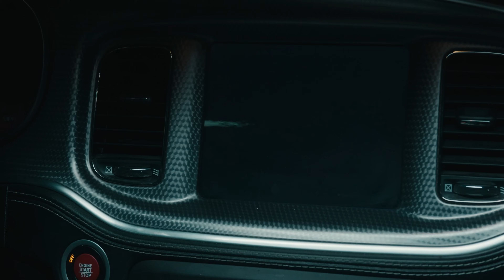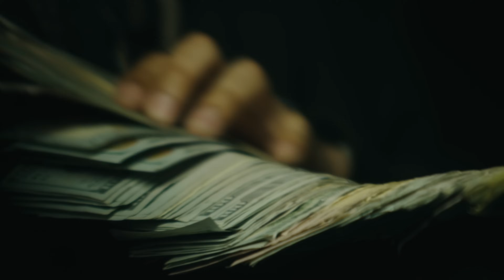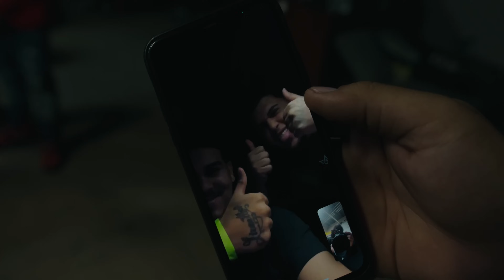Slick La Mina - Red Key ( Official Video )